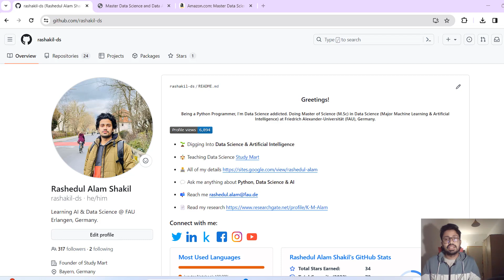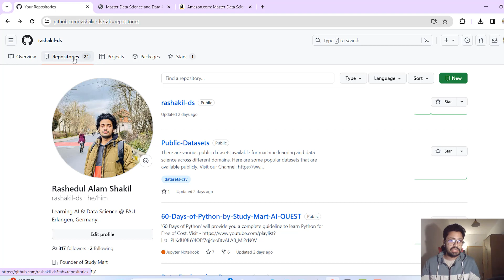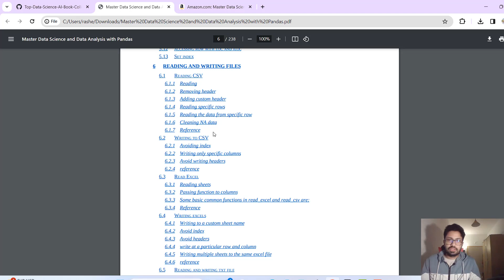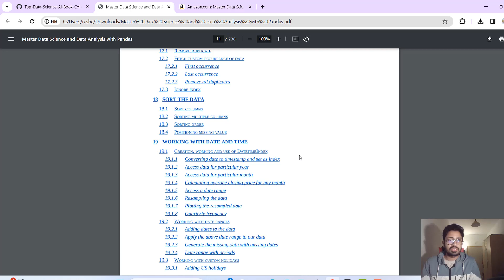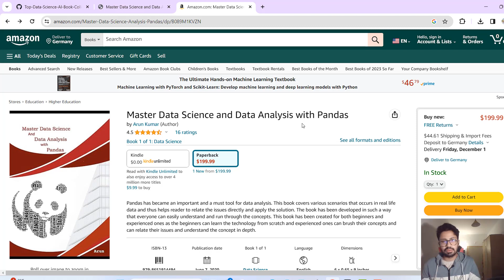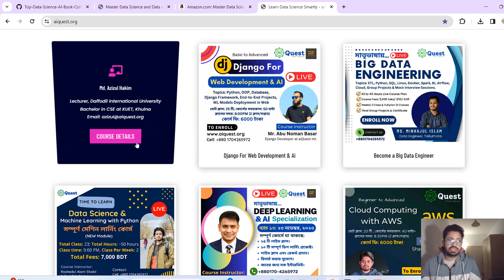Pandas for Data Science & AI: Master Data Science & Data Analysis with Pandas | Data Manipulation